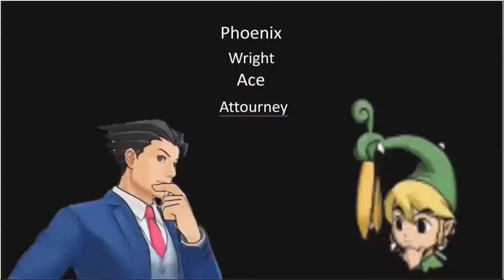Ace Attourney (Blind/German) Part 20 Niederlage?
Phoenix Wright Ace Attourney ist ein Spiel, in dem ich den Anwalt spiele. Werden meine Mandaten zu meinen Opfern? Hoffentlich nicht, ihr könnt es mit mir zusammen rausfinden... In diesem Part versuche ich irgendwie meinen Mandanten aus der Bredoille zu bekommen, es sieht aber schlecht aus...